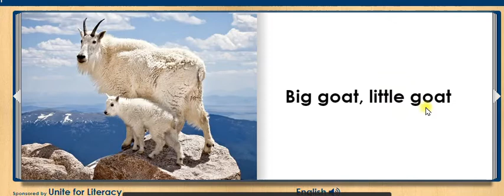BIG & LITTLE ANIMALS story for kids, children, ESL, elementary EASY READ ALONG AUDIO STORY BOOK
Effortlessly learn English through stories/text that have pictures and multimedia effects.